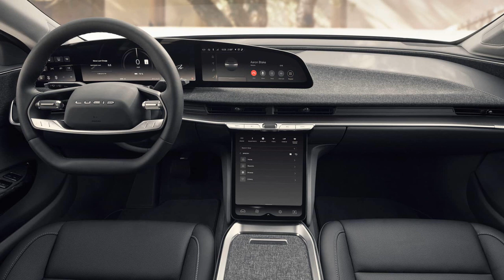Lucid's new base Air Pure EV seems like a hell of a car